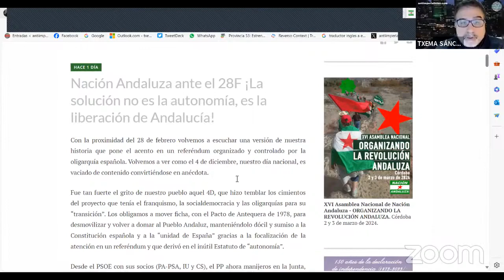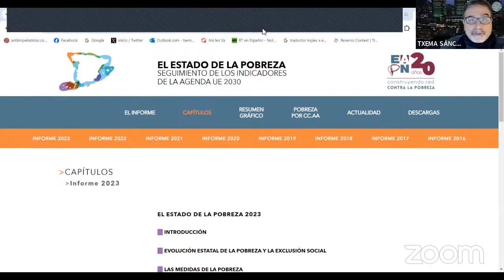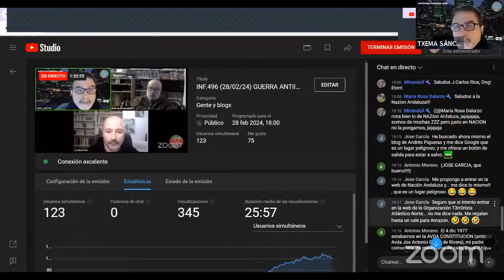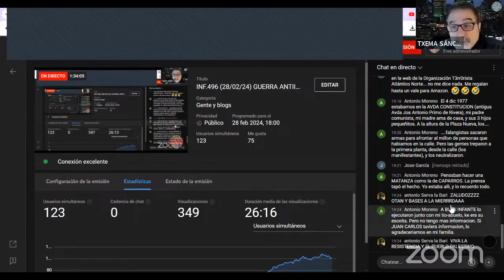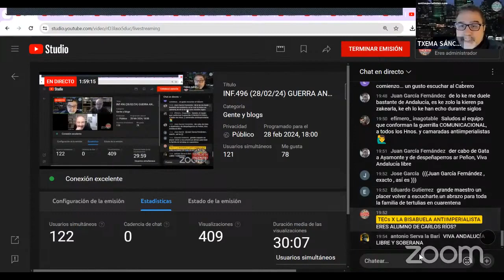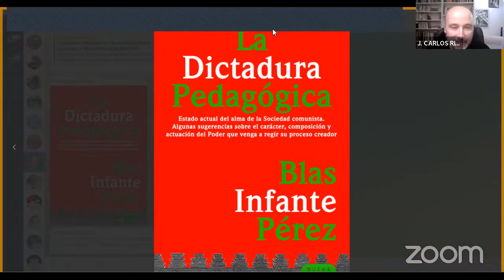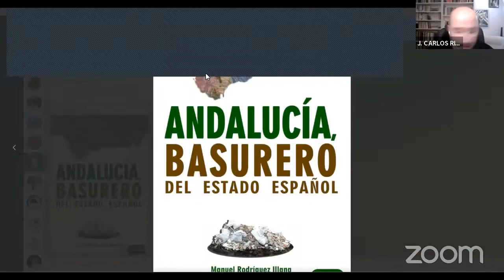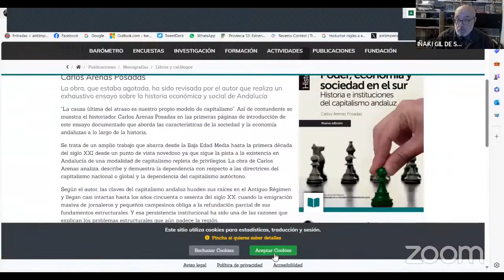Intervención de Carlos Ríos en el Informe 496 (28/02/24) de Tertulias en Cuarentena.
Intervención de nuestro coordinador nacional, Carlos Ríos, en el Informe 496 (28/02/24) de Tertulias en Cuarentena. Con Iñaki Gil de San Vicente y Txema Sánchez.